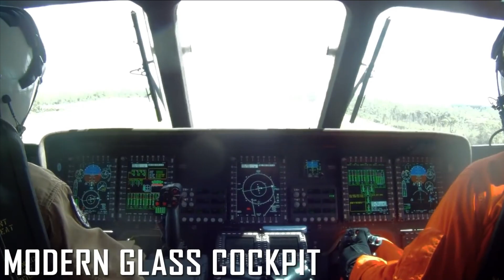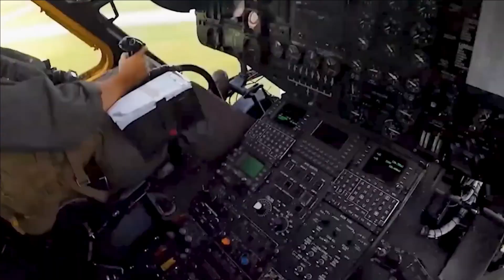CH-53K King Stallion Became America's Most Powerful Modern Transport Helicopter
Crafted by Sikorsky, a Lockheed Martin Company, the CH-53K is the latest innovation in aerial mobility for the United States (US) military. Set to become the primary transport helicopter for the US Marine Corps, this marvel of engineering represents the epitome of strength and capability in helicopter design.

Join me as we uncover the journey of the CH-53K, from its maiden flight in 2015 to achieving Initial Operational Capability (IOC) status in 2022. With the US Marine Corps placing orders for over 200 units, this helicopter is set to redefine military transport capabilities for years to come.

But what sets the CH-53K apart? From its impressive payload capacity of up to 16 tons to its ability to operate in diverse environments, including high altitudes and extreme temperatures, this helicopter is a true powerhouse. Equipped with state-of-the-art technology, such as Digital Class Cockpit and fly-by-wire control systems, the CH-53K ensures unparalleled performance and reliability on the battlefield.

However, with great innovation comes challenges. We'll explore the cost implications of developing such advanced technology, as well as the global interest in the CH-53K from allies like Israel and potential customers like Germany.

Join me on this journey as we celebrate the legacy of helicopter technology, from Igor Sikorsky's VS-300 prototype to the cutting-edge CH-53K King Stallion. 🚁✨ ch-53e helicopter